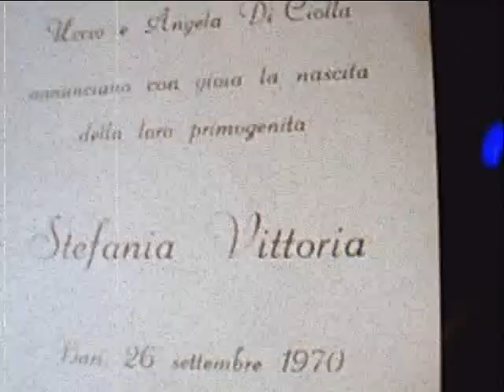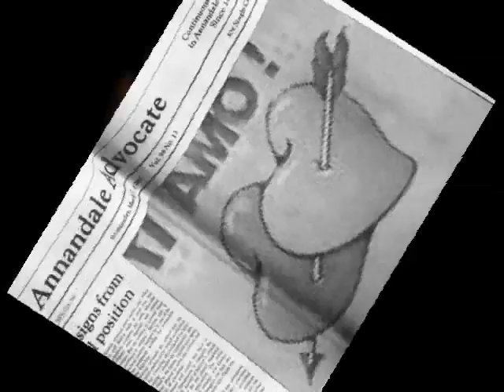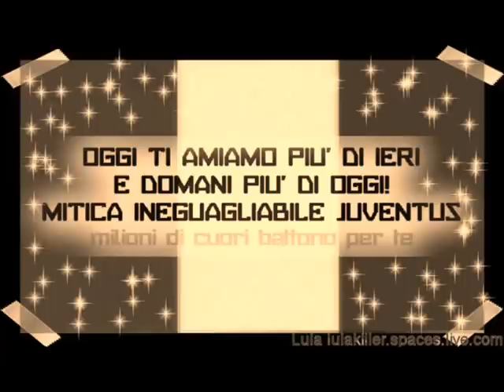JUVE STORIA DI UN GRANDE AMORE...STEFANIA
La mia storia. la mia vita e' il mio cuore che batte per la juventus ma ancor di piu' per il grande PAVEL NEDVED !!! Che spero un giorno di poter incontrare !